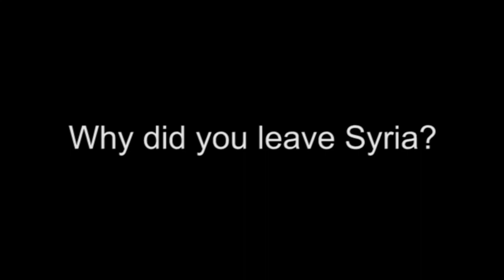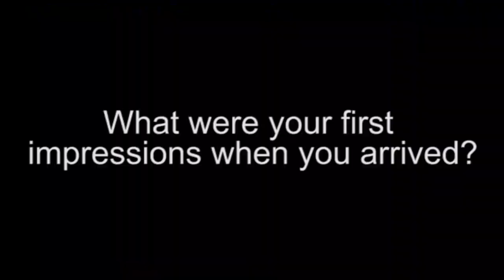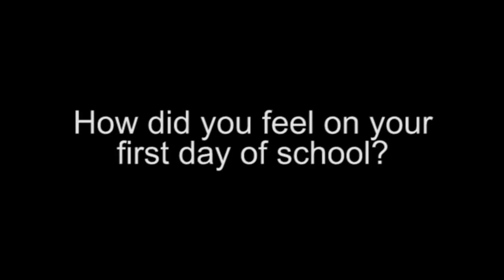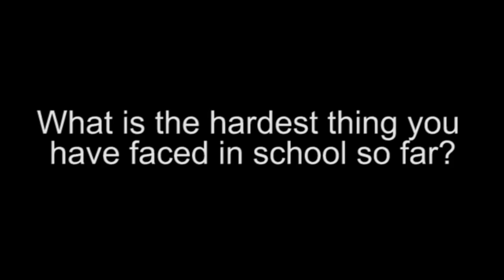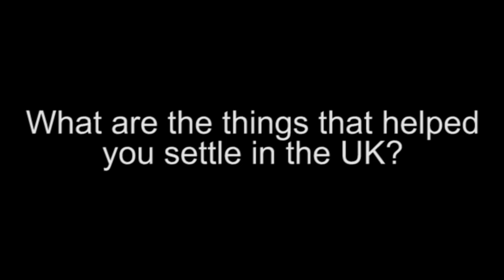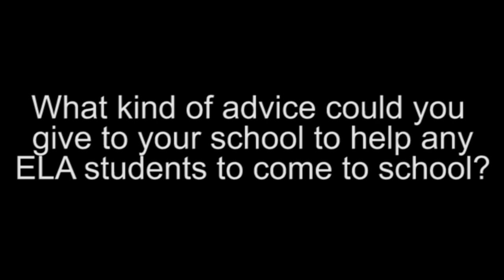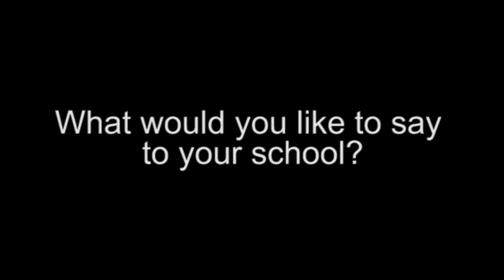Syrian Refugee Children - Their thoughts